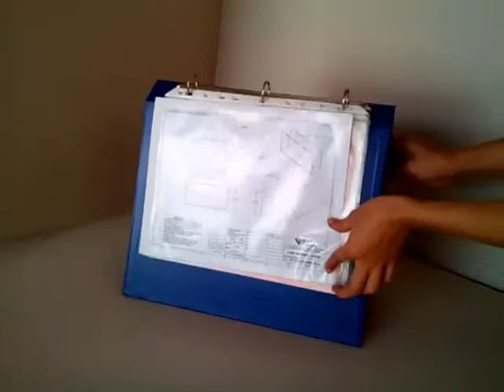[complete] presentation binder